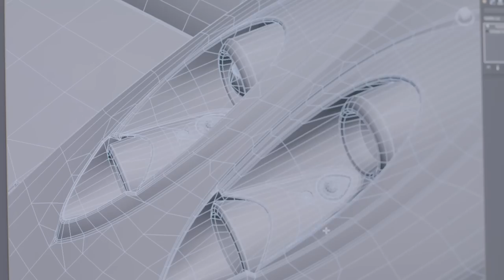/DRIVE 2015 Trailer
Here's where we're going for 2015.

More shows, more videos, on both /DRIVE and /DRIVE+. and get all the /DRIVE+ content!

/DRIVE - Authentic automotive programing.